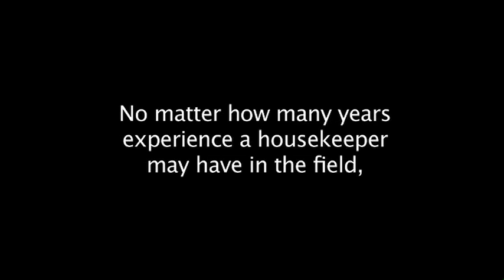The Professional Housekeeper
Trainin Guide and DVD on everything from cleaning, laundry, product use, table setting, basic cooking, basic childcare, emergency precedures and home/child safety.